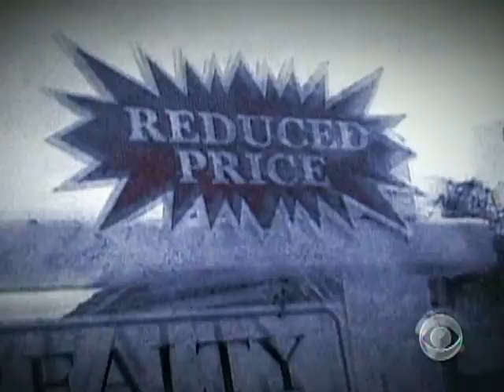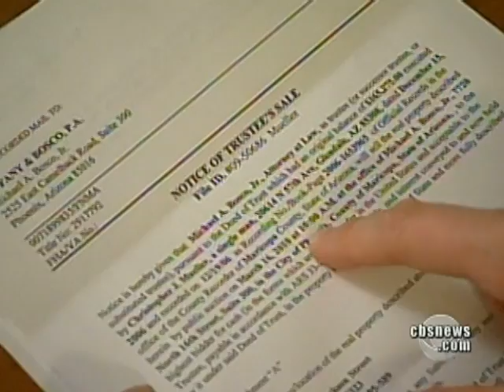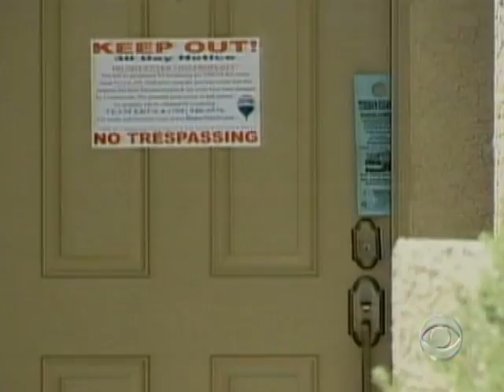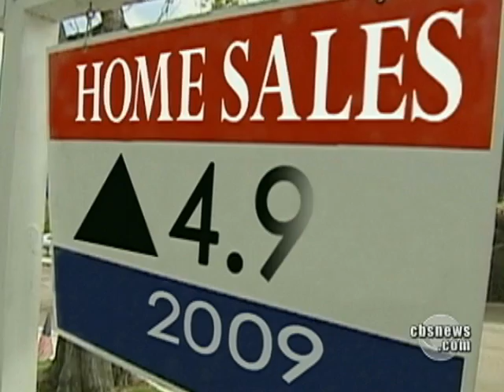Where America Stands: Homes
American retailers report that home sales are up, but sellers aren't getting the amounts they used to. Ben Tracy reports on the housing market for the CBS News series "Where America Stands."